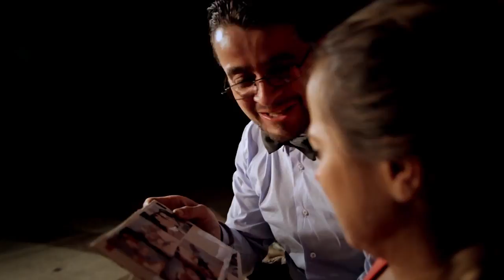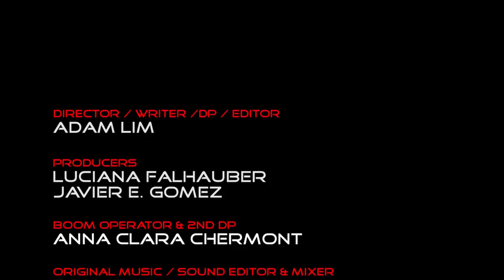FOREPLAY short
A 12 hr shoot experimental short film